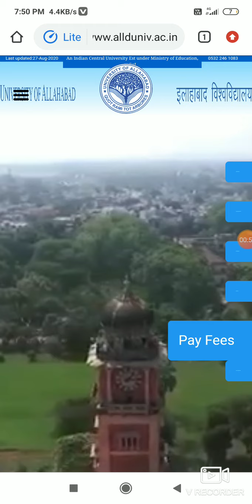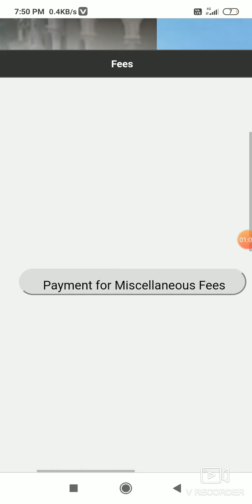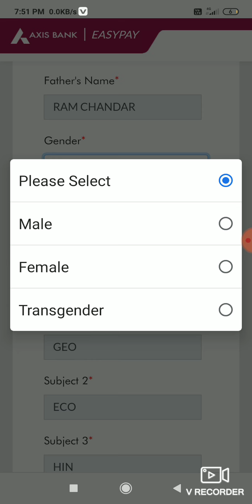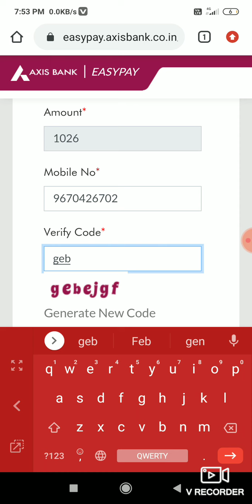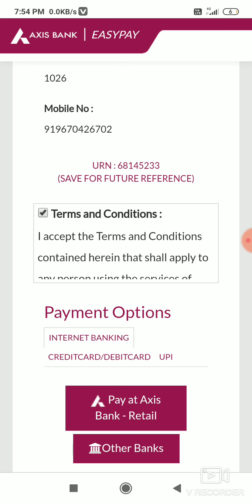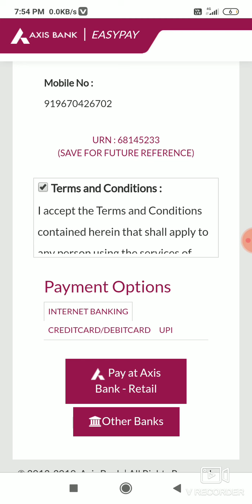Fee payment Allahabad central university all promoted students for session 2020-21